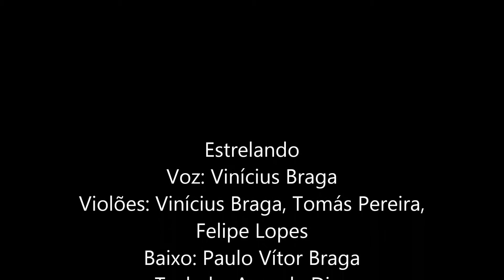Vou deixar, de Samuel Rosa e Chico Amaral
Faixa 3 do cd "10", gravado em 2004 em comemoração aos dez anos do Instituto Musical Rogério Valente.